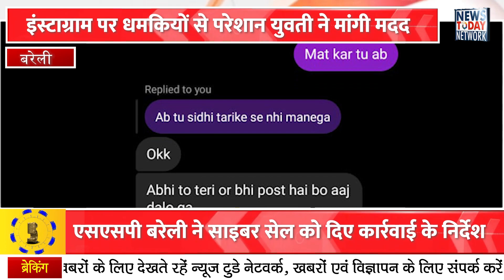बरेली फटाफटः देखें 5 मिनट में 10 खबरें | बरेली की खास खबरें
UPBreakingnews UttarPradesh
uttarpradeshnews
lucknow
upnews
uttarpradeshnewslive
UPhindinews
uttarpradeshgovernment
Uttarpradeshpolice
CMYogiAditiyanath